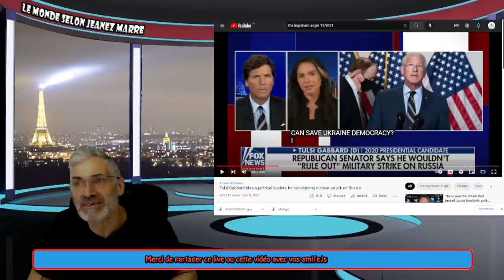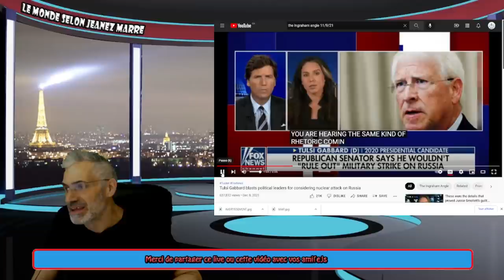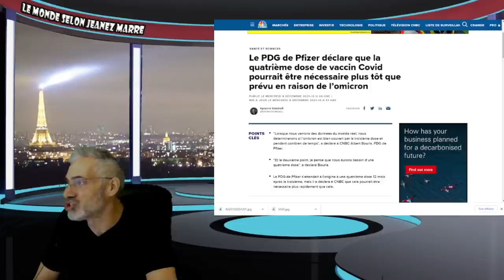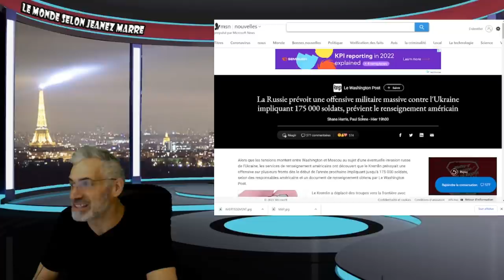PRÉPAREZ-VOUS; LA TROISIÈME GUERRE MONDIALE EST À NOS PORTES; ÉCOUTEZ CECI ET VOUS SEREZ CONVAINCU!